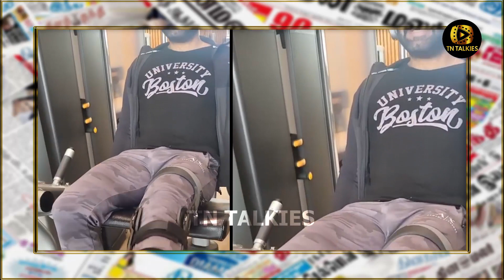உடற்பயிற்சி செய்கின்ற இடத்தில் அருண்விஜய் வலியால் துடித்துகதறியழுத சம்பவம்!சற்றுமுன் வைரலாகும் VIDEO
where necessary.